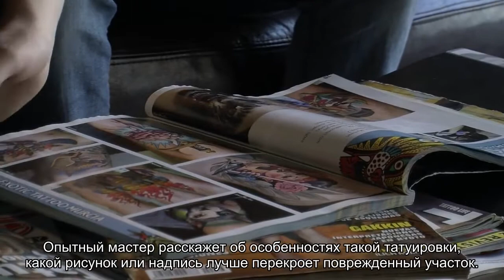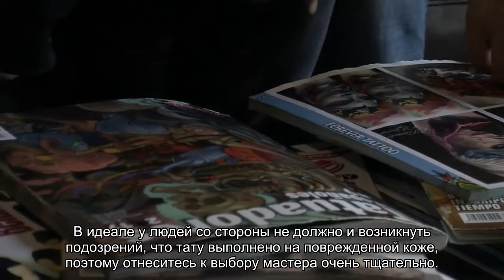Метка красоты: 4 эффективных способа спрятать шрам на видном месте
С рубцами очень сложно справиться даже профессионалу